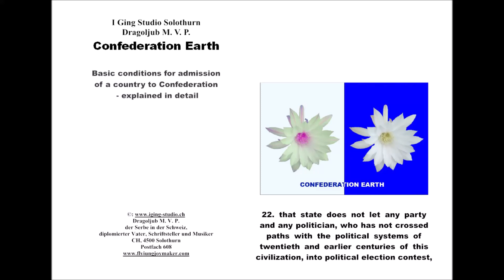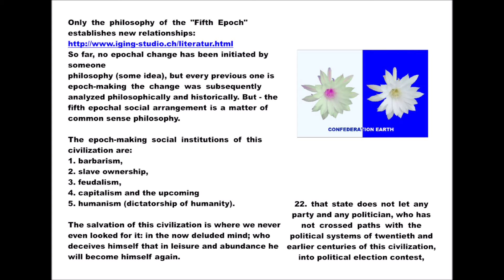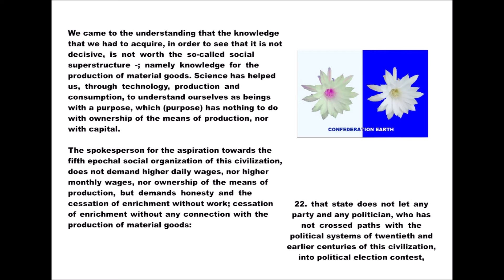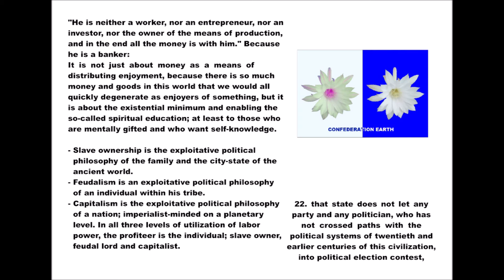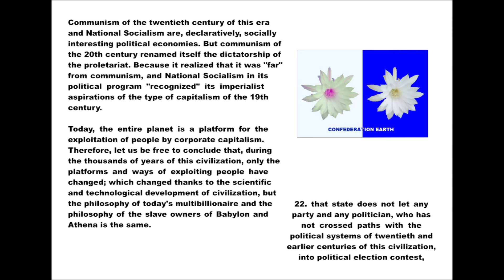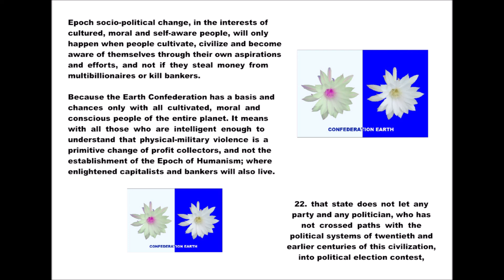22. that state does not let any party and any politician, who has not crossed paths with the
So far, no epochal change has been initiated by someone
philosophy (some idea), but every previous one is epoch-making the change was subsequently analyzed philosophically and historically. But - the fifth epochal social arrangement is a matter of common sense philosophy.

The epoch-making social institutions of this civilization are:
1. barbarism,
2. slave ownership,
3. feudalism,
4. capitalism and the upcoming
5. humanism (dictatorship of humanity).

The salvation of this civilization is where we never even looked for it: in the now deluded mind; who deceives himself that in leisure and abundance he will become himself again.
We came to the understanding that the knowledge that we had to acquire, in order to see that it is not decisive, is not worth the so-called social superstructure -; namely knowledge for the production of material goods. Science has helped us, through technology, production and consumption, to understand ourselves as beings with a purpose, which (purpose) has nothing to do with ownership of the means of production, nor with capital.
The spokesperson for the aspiration towards the fifth epochal social organization of this civilization, does not demand higher daily wages, nor higher monthly wages, nor ownership of the means of production, but demands honesty and the cessation of enrichment without work; cessation of enrichment without any connection with the production of material goods:
"He is neither a worker, nor an entrepreneur, nor an investor, nor the owner of the means of production, and in the end all the money is with him." Because he is a banker:
It is not just about money as a means of distributing enjoyment, because there is so much money and goods in this world that we would all quickly degenerate as enjoyers of something, but it is about the existential minimum and enabling the so-called spiritual education; at least to those who are mentally gifted and who want self-knowledge.
Slave ownership is the exploitative political philosophy of the family and the city-state of the ancient world.

Feudalism is an exploitative political philosophy of an individual within his tribe.

Capitalism is the exploitative political philosophy of a nation; imperialist-minded on a planetary level.
In all three levels of utilization of labor power, the profiteer is the individual; slave owner, feudal lord and capitalist.

Communism of the twentieth century of this era and National Socialism are, declaratively, socially interesting political economies. But communism of the 20th century renamed itself the dictatorship of the proletariat. Because it realized that it was "far" from communism, and National Socialism in its political program "recognized" its imperialist aspirations of the type of capitalism of the 19th century.

Today, the entire planet is a platform for the exploitation of people by corporate capitalism.

Therefore, let us be free to conclude that, during the thousands of years of this civilization, only the platforms and ways of exploiting people have changed; which changed thanks to the scientific and technological development of civilization, but the philosophy of today's multibillionaire and the philosophy of the slave owners of Babylon and Athena is the same.

Epoch socio-political change, in the interests of cultured, moral and self-aware people, will only happen when people cultivate, civilize and become aware of themselves through their own aspirations and efforts, and not if they steal money from multibillionaires or kill bankers.
Because the Earth Confederation has a basis and chances only with all cultivated, moral and conscious people of the entire planet. It means with all those who are intelligent enough to understand that physical-military violence is a primitive change of profit collectors, and not the establishment of the Epoch of Humanism; where enlightened capitalists and bankers will also live.